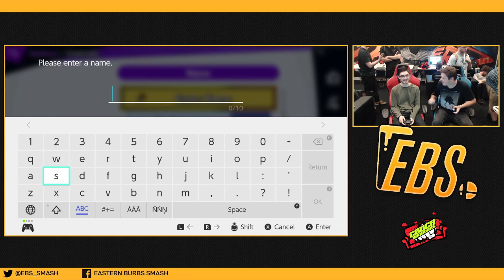EBS57: Leliel vs Princess (Winners Round 2)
Eastern Burbs Smash (EBS) is a Weekly Super Smash Bros. Ultimate tournament in Victoria.
Leliel (Zelda) vs DE | Princess (Palutena)